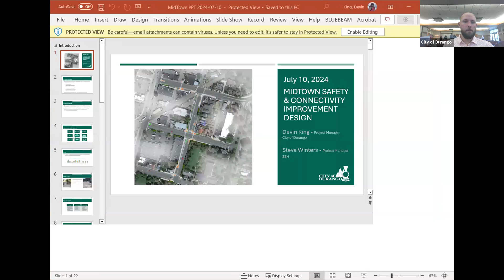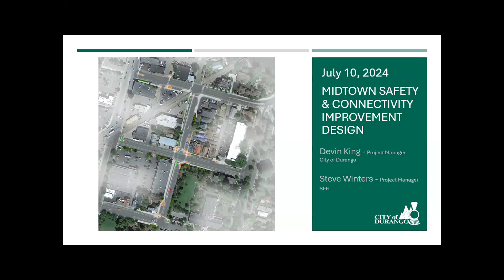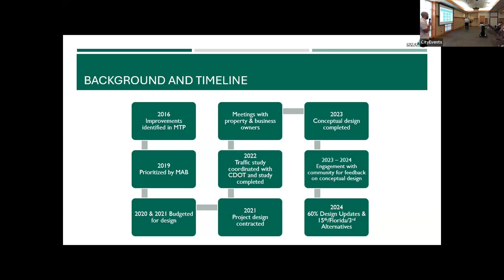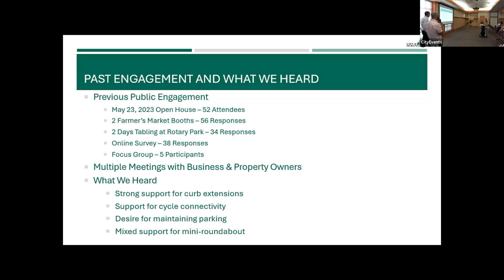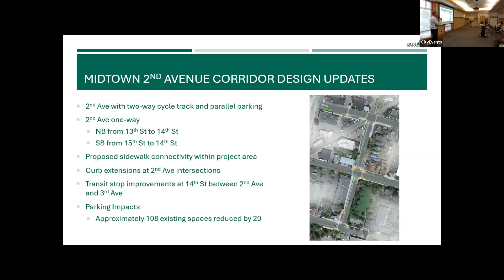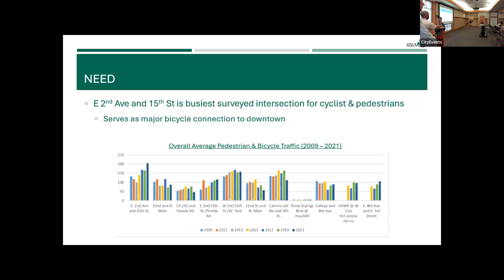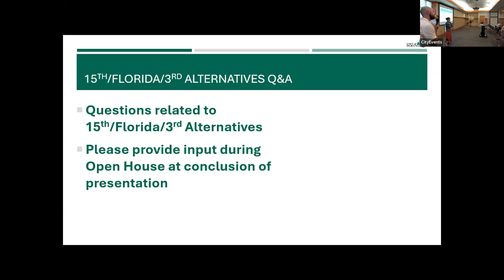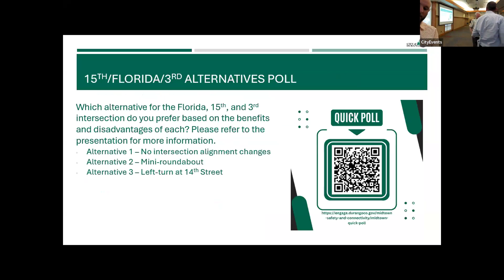7-10-24 open house for Midtown street improvements